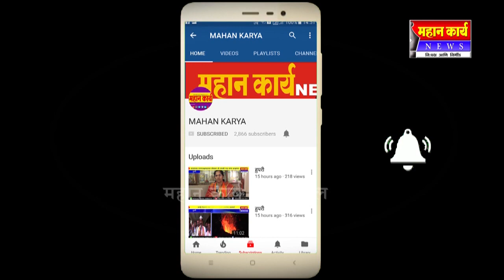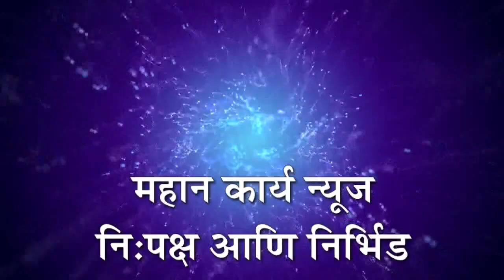शिरोळात उद्यापासुन तिन दिवस 100 % लॉकडाऊन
शिरोळात उद्यापासुन तिन दिवस 100 % लॉकडाऊन : किराण माला आणि भाजीपाला विक्रीस बंदी